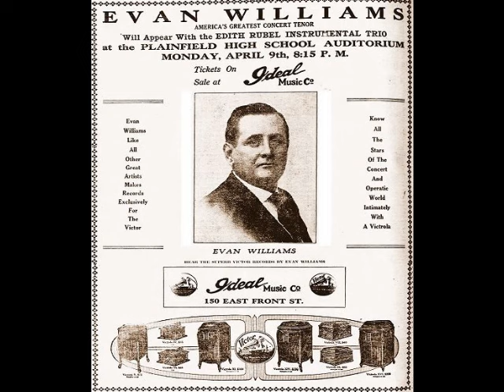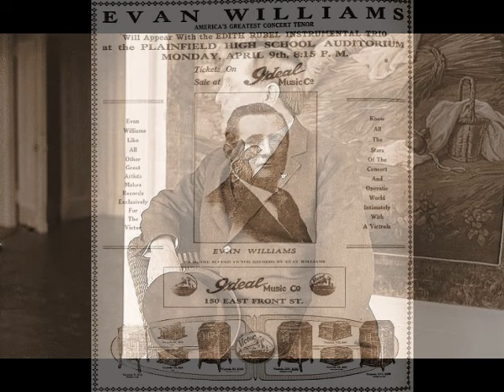Evan Williams - Una furtiva lagrima (Victor, 1909)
Evan Williams (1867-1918) was a popular concert and oratorio tenor whose career took him to major venues on both sides of the Atlantic. Known as “The Great Welsh Tenor”, Harry Evan Williams was actually born in Mineral Ridge, Ohio. The son of Welsh immigrants, he seemed destined to follow in the footsteps of his coal miner father. At 13, he lost his mother and went to live with relatives in the Welsh community of Thomastown. Williams soon dropped out of school and began working in the mines. He was placed in the local church choir (reportedly to keep him out of trouble), where his uncommonly beautiful voice was first noticed. Taking advantage of his heritage, Williams soloed at Welsh festivals and sang with a local octet. It was after taking 1st place in the tenor division of Akron’s Eisteddfod competition in 1884 that he began to attract attention. Williams was heard by lawyer and amateur singer Frank Atterholt, who encouraged the teen to pursue a singing career. A position with a Methodist Church in Akron (at two dollars per service!) was secured for Williams, but the weekly 40 mile trip from Thomastown became too strenuous. A job was found for him at Akron’s steel mill, where he worked for the next year and a half, while still soloing at church.

Celebrated soprano Louise von Feilitzsch heard Williams and offered him free voice lessons at her Cleveland studio. This necessitated the tenor giving up a steady job and leaving his expectant bride in Thomastown. Williams found work as an elevator operator and managed to send a weekly sum of six dollars to his wife, despite a salary of a dollar a day! A few singing jobs supplemented his income, including a stint with the Primrose & West travelling minstrel show. On the advice of Madame von Feilitzsch, Williams moved to New York and began studies with Welsh baritone James Sauvage. Again, he suffered dreadful financial hardships until receiving a position at Brooklyn’s Marble Collegiate Church. His finances now secure, he was finally able to send for his wife and sons.

Most sources list the September 1896 Worcester (MA) Music Festival as Williams’ official debut. However, research shows that the tenor’s first appearance in a complete work was on June 5, 1894 in the Galion (OH) Choral Society’s presentation of Cowan’s cantata, The Rose Maiden. Soon, Williams was in great demand with musical societies, churches, and symphonies across the U.S. Sadly, vocal issues began to appear by the turn of the century, with things reportedly culminating in a complete vocal breakdown during a 1902 Elijah at Carnegie Hall. Chalking up the issue to improper technique, he wisely decided to retrain his voice. Reports that Williams abandoned singing entirely during this vocal crisis are false. He did limit his appearances but continued to perform carefully throughout this period. He also spent much of his time teaching from his Akron home. Teaching proved to be almost as lucrative as singing, both financially and vocally. Williams found that, by demonstrating proper technique to his students, he was regaining his voice.

Extended summer tours of the British Isles kept the tenor busy between 1904 and 1906. He made his first recordings in London for G&T in 1906 and signed a long-term contract with Victor the following year. He resumed his taxing schedule, giving as many as 26 performances in a single month, and boasting of travelling 60,000 miles during the 1912-13 season. Despite the return of vocal issues (he blamed it on a cold), Williams remained very popular throughout the U.S. and Britain. His public appearances, not to mention his record sales, brought in enormous sums. Williams was now quite wealthy and enjoyed what little free time he had shooting pool and playing golf.

Williams continued his oratorio and concert work throughout the decade, his son Evan Jr. often acting as accompanist. His final appearance was a recital at Akron’s Armory on May 14, 1918. The audience had no idea that the tenor was feverish and in tremendous pain. Williams had ignored an ingrown hair on his thigh, which became abscessed. When the infection worsened, Williams was taken to Akron’s City Hospital. Blood poisoning set in and the tenor’s condition deteriorated. Despite a brave battle, Williams died on May 24th at the age of 50.

Evan Williams was one of the leading oratorio tenors of his generation. His repertoire of over 30 works included St. Matthew Passion, The Creation, Mass in C, 9th Symphony, St. Paul, Elijah, Judas Maccabaeus, Samson, Messiah, The Dream of Gerontius, Rossini’s Stabat Mater, Verdi’s Requiem and even a few operas such as Faust, Samson and Delilah and Les Troyens, always sung in concert. His legacy of 200 recordings for the Victor label, reveals a robust but smooth lyric tenor, used with great musicality. Here, Williams sings “Una furtiva lagrima” (in English) from Donizetti’s L’Elisir d’Amore. This was recorded for the Victor label in Camden, NJ on October 6, 1909.